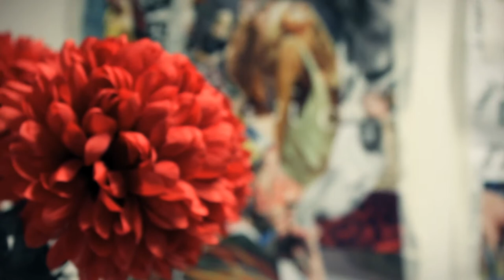Southampton Solent Fashion Shoot longer video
Southampton Solent Fashion Shoot longer video, video produced by T Ahmed and Sam Elias.